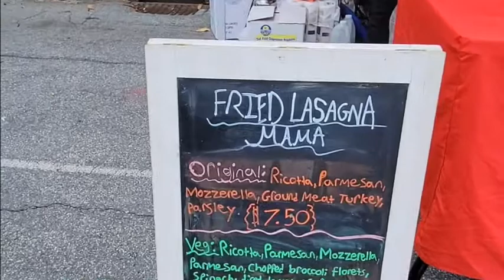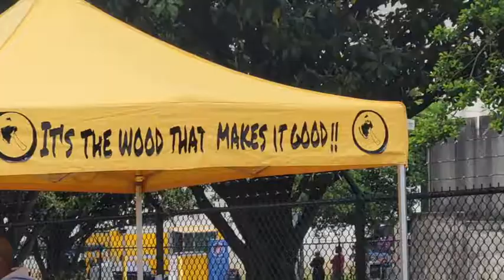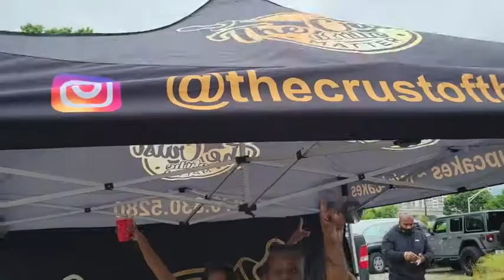Sweet Auburn Fest Atlanta Mini Vlog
Took a trip to the Sweet Auburn Festival and decided to film just a bit of it to show you some of the food and fun that was available.